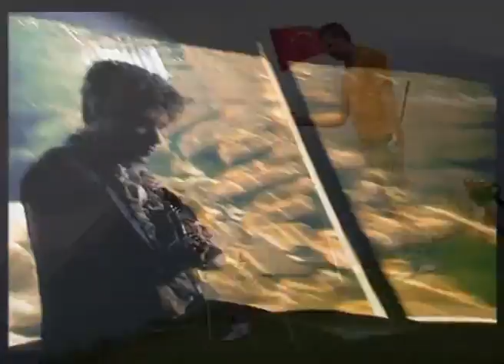svadba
Spomienky 2007

foto Alena a Marek Lukacko
Tatranská Lomnica
prvý záznam na novú Panasonic AGDVX 100